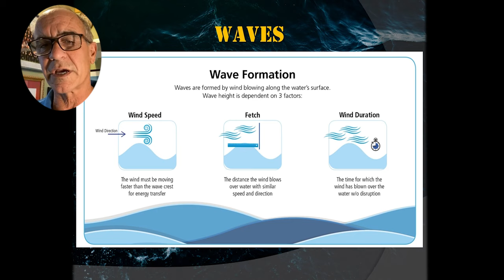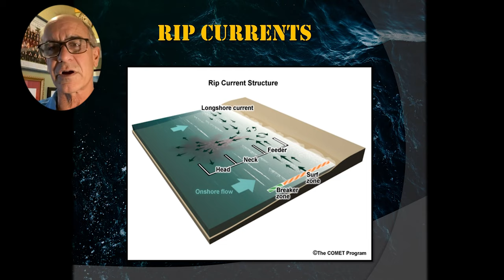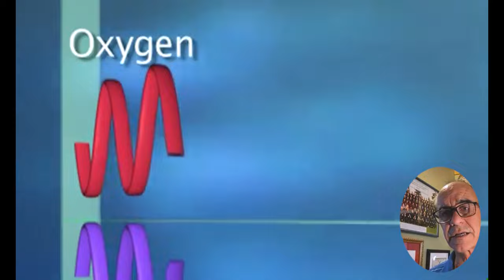Lifeguard MasterClass | Rescue Swimmer Mindset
Know what a Lifeguard knows.

Ocean and lifesaving education is indispensable whether you're training to be a lifeguard, an elite military operator, a free diver or if you simply love being in/on the water. Without these skills, you may often be helpless when others or yourself are in need. That's why Ed, Cody and Vince put together this video course and training program.

The Rescue Swimmer Mindset is hosted by two Coast Guard Helicopter Rescue Swimmers, Cody & Vince. This show is best suited for those with a physically driven mindset such as Athletes, Helicopter Rescue Swimmers, Olympians, Air Force Pararescue Jumpers, Marine Recons, Army Rangers, Green Berets, Infantry, Navy Seals, Special Forces, individuals preparing for Bootcamp or simply those trying to get into physical shape. This podcast is not associated with the Coast Guard nor the military in any way and does not represent the views nor positions of those organizations.

-The RSM Team
Be Better.